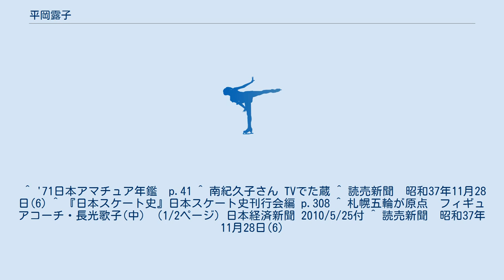平岡露子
平岡 露子（ひらおか つゆこ、1913年9月29日 - 2012年3月29日）は、日本のフィギュアスケート選手（女子シングル）。
全日本フィギュアスケートジュニア選手権の女子シングル初代チャンピオン。
日本スケート連盟フィギュア委員、強化コーチ。
東京都出身。
兄はシロフォン奏者の平岡養一。
 1932年、第3回全日本ジュニア選手権に女性として唯一人出場し、2位となる。
ただしこの年の大会は男女混合で競っており、1位は男子の長谷川章夫であるため、事実上女子の優勝者であった。
翌年の1933年、第4回全日本ジュニア選手権からは男女別の競技に変わり優勝を果たした。
 戦後は、南 紀久子（みなみ きくこ）の名前で日本で初の国際スケート連盟の審判員となった。
日本スケート連盟のフィギュア委員、強化コーチ、常任委員と歴任し、1963年世界選手権の日本代表監督、1972年オリンピックのペア審判員として活躍した。
大阪府スケート連盟名誉理事にも就いた。
 ^ '71日本アマチュア年鑑　p.41 ^ 南紀久子さん TVでた蔵 ^ 読売新聞　昭和37年11月28日(6) ^ 『日本スケート史』日本スケート史刊行会編 p.308 ^ 札幌五輪が原点　フィギュアコーチ・長光歌子(中) （1/2ページ）日本経済新聞 2010/5/25付 ^ 読売新聞　昭和37年11月28日(6)